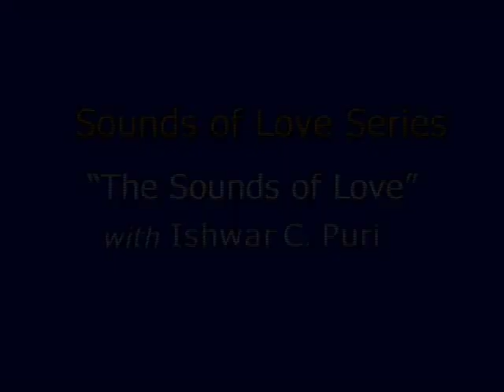Ishwar C. Puri | Sounds of Love Series | Minn, MN | 1975-1980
Founder of the Institute for the Study of Human Awareness,Inc., Ishwar C. Puri explains love and its various dimensions. Physical love, divine love, love as self-awareness and the path to enlightenment. This is one of 22 discourses televised on Minnesota Community Cable TV in the late 1970's.